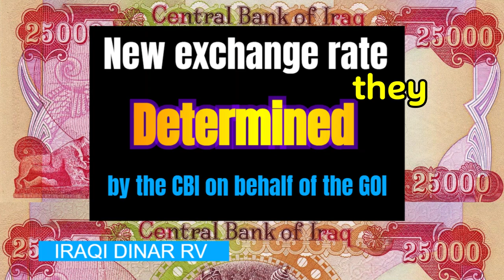The Iraqi Dinar new exchange rate is determined by the CBI on behalf of the GOI